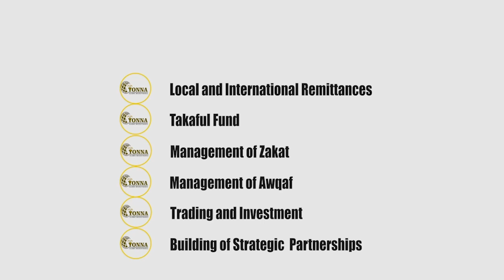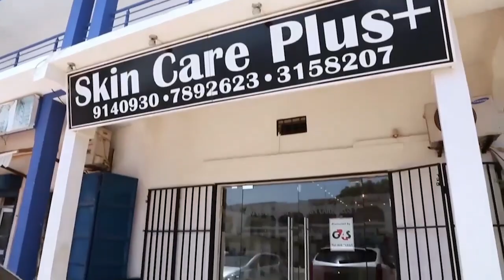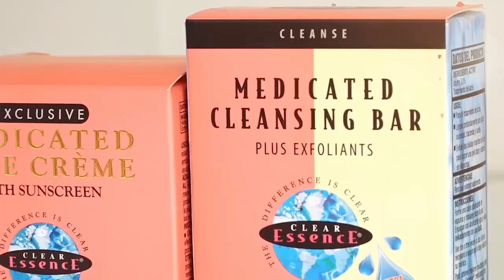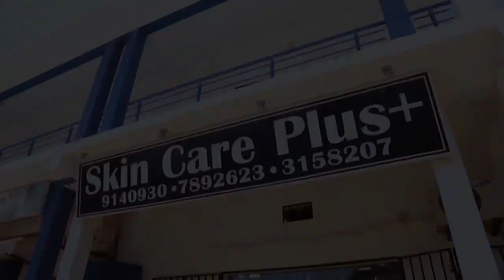VP Touray Lays Foundation Stones Of 2 OIC-Gambia Projects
OIC Road Project inauguration